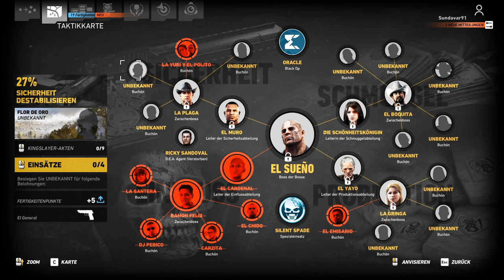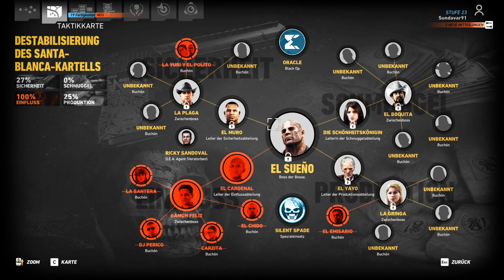Let´s Play Ghost Recon- Wildlands #078- |German (Blind)